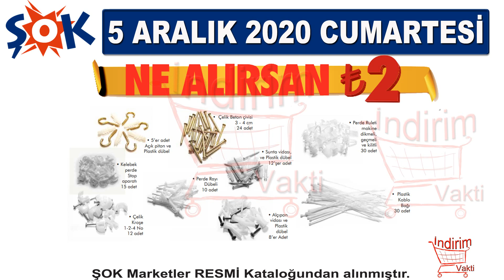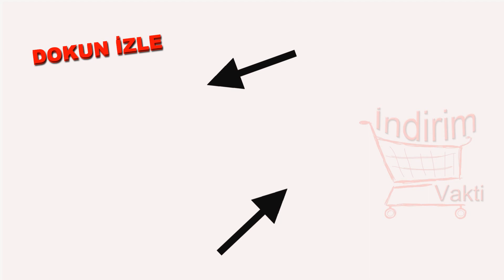ŞOK AKTÜEL 5 ARALIK 2020 KATALOĞU | ŞOK ELEKTRİKLİ EV EŞYALARI AKTÜEL | ŞOKTA BU HAFTA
şok 5 aralık 2020 aktüel ürünler kataloğu ilk kez gelen müthiş ev eşyalarıyla sizlerle! Bu Hafta Şok aktüel 5 Aralık 2020 ürünleri indirim vakti farkıyla huzurlarınızda!  Basamaklı merdiven, silver sandalye gibi ürünlerin yanı sıra Arzum marka elektrikli ürünler bizleri selamlıyor.

Atlas Benzinli Jeneratör : 1499 TL
Katlanır Masa Mermer Desenli : 79,90 TL
Silver Sandalye Yıkanabilir : 59,90 TL
Doğrular Ev Ürünleri 2+1 Basamaklı Merdiven : 64,90 TL
Arzum epilasyon cihazı : 129 TL
Linda Saç Kurutma Makinesi : 89,90 TL
Çok amaçlı dolap 8 Renkli Sepetli : 129 TL
Felix Akıllı Baskül : 79,90 TL
Ussu Akülü vidalama Seti : 59,90 TL
Olivya Seramik Tabanlı Ütü
Organizerli Takım Çantası : 19,95 TL
Tek Fiyat Yapı Malzemeleri : 2 TL
Şerit Metre : 9,99 TL
Çekiç Çeşitleri: 9,99 TL
Ussu Tornavida Set : 9,99 TL
Silikon Tabancası : 19,90 TL
Darbeli Matkap 500W : 99,90 TL
Avuç Taşlama Makinesi
Good Year Kışlık Lastik : 469 TL

Şok Aktüel indirimli ürünlerde ise 25 tl ve üzeri alışverişlerde geçerli olmak üzere Cillit Bang Fırsat Paketi ve Bingo Bakım Çamaşır Deterjanı Yer Alıyor.